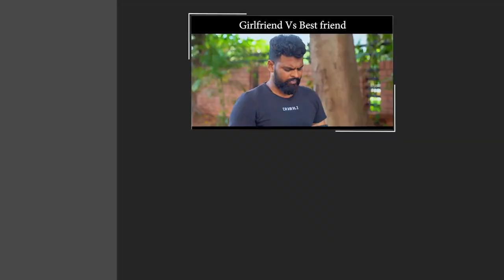Dare Series Went Wrong || Namate Yo || Tamada Media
Hello and welcome to latest video of namaste yo! In todays videos you guy will see prank on telugu public and we did this video just to entertain our subcribers kindly take it in a fun way, if u like our video do share with your friends and let us know by your comments and dont forget to subscribe namaste yo! if you guys made our video trend we will do more videos thank you !! a telugu prank series that quickly went viral.

Whether you're a fan of telugu comedies or not, this video is definitely worth a watch. It's sure to provide you with some laughs, and maybe even a few lessons learned (in a humorous way)!

From daring the audience to do the strangest things to getting angry, this series has it all. If you've ever wanted to try a prank, or just laugh your butt off, then watch this series!

We do comedy pranks in telugu.You can watch funny telugu pranks in our channel.